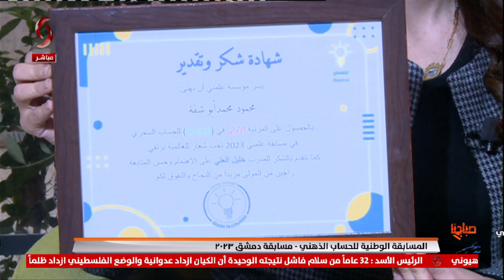المدرب خليل مطشر العلي _ مدرب دولي بالحساب ذهني & محمود محمد أبو شفة - مستوى C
المسابقة الوطنية للحساب الذهني - مسابقة دمشق 2023